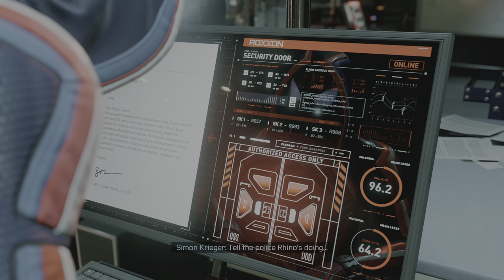Marvel's Spider-Man: Miles Morales part 23